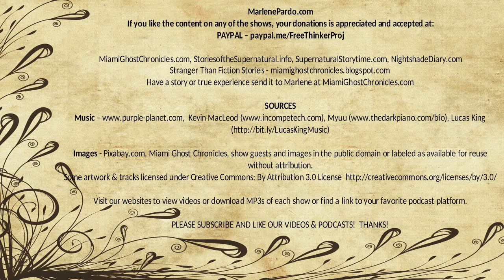The Snow and Another Ghostly Story | Nightshade Diary Podcast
Classic stories of restless souls who only seek to claim one of the living.

Authors - Sir Hugh Walpole and A. M. Burrage